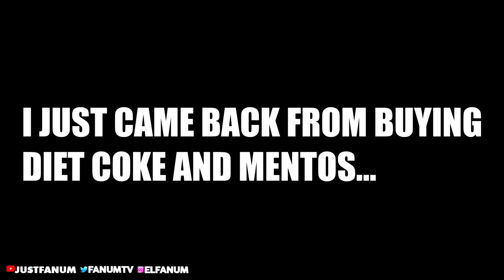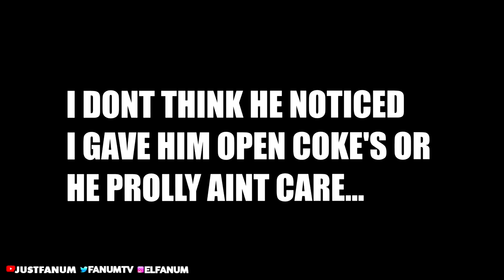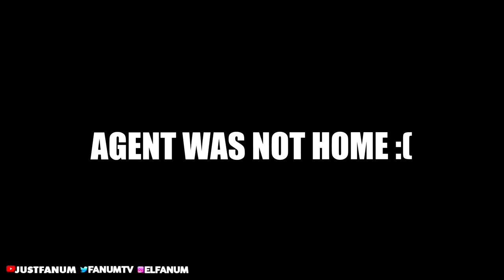I TRICKED AMP TO DO COCA COLA VS MENTOS IN A CAR! 😂🤯😡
caught AMP slipping and gave them mentos and coca cola while in the car...